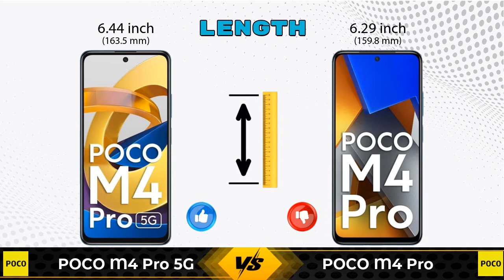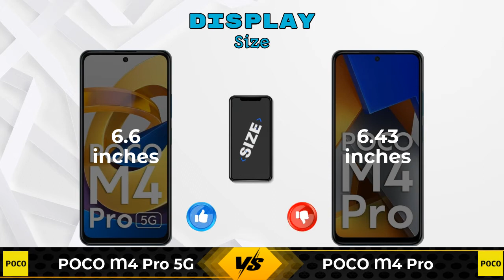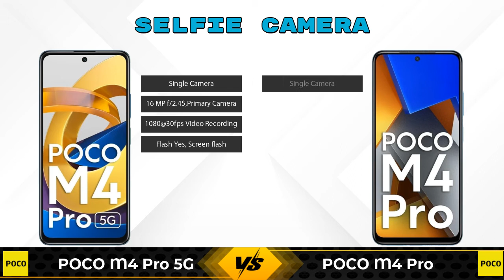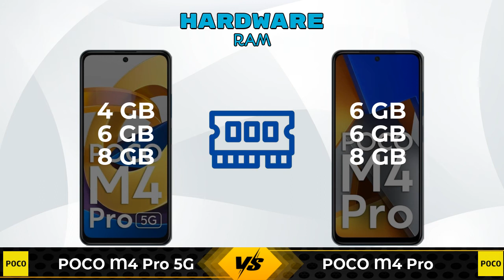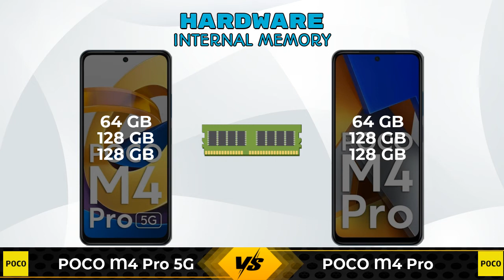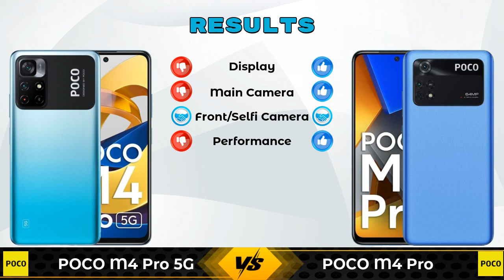POCO M4 Pro 5G Vs POCO M4 Pro - Full Comparison [Full Specifications]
In this Video we are Comparing POCO M4 Pro 5G Vs POCO M4 Pro with [Full Specifications].

Variant Details:
4 GB / 64 GB - 14999
6 GB / 128 GB - 16999 (Flipkart)
8 GB / 128 GB - 18999 (Flipkart)

Variant Details:
6 GB / 64 GB - 14999
6 GB / 128 GB - 16499 (Flipkart)
8 GB / 128 GB - 17999 (Flipkart)

POCO M4 Pro 5G Vs POCO M4 Pro full specifications
POCO M4 Pro Vs POCO M4 Pro 5G full specifications
POCO M4 Pro 5G Vs POCO M4 Pro comparison
POCO M4 Pro Vs POCO M4 Pro 5G comparison